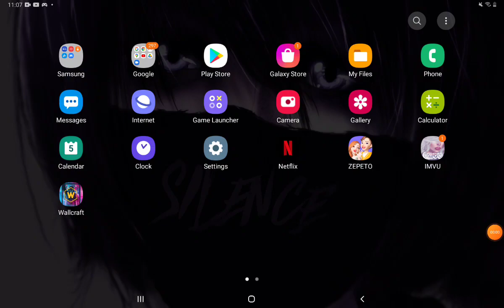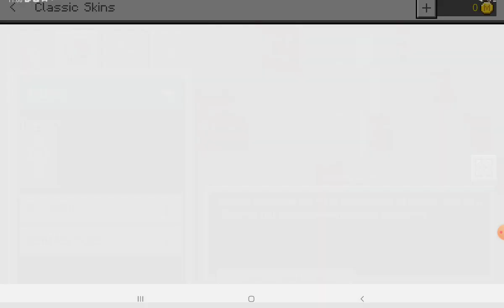April 5, 2021